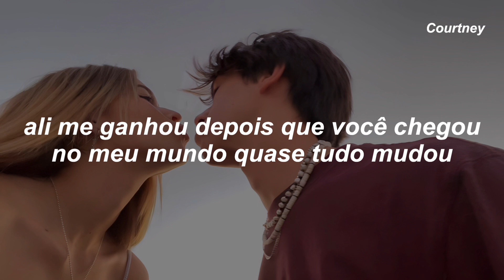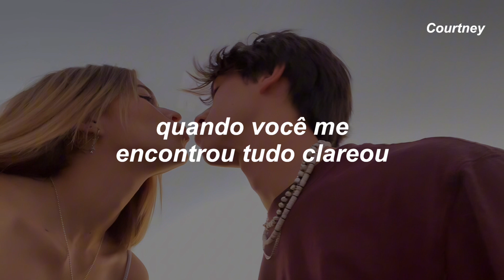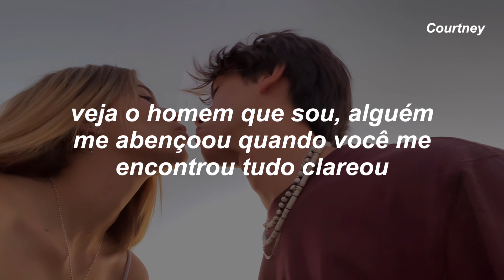depois que eu fui embora (trend tiktok) | Sunshine - Delacruz (letra)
Olá!

Beijos, Courtney

Sunshine
Delacruz

Uh, uh, tchurururu
Uh, uh, uh, uh
Uh, uh, tchurururu

Ali me ganhou depois que você chegou no meu mundo
Quase tudo mudou
Parece até miragem nós dois numa paisagem
A sós, dois sóis
Sorrindo e dançando, atrasando o amanhã
Transando até de manhã
Como se não existisse, como se nunca viesse
O após, oh sunshine

Veja o homem que sou, alguém me abençoou
Quando você me encontrou tudo clareou

Uh, uh, tchurururu
Uh, uh, tchurururu

É tão real, todos podem ver
Nem é natal, nunca pensei
Não é normal, muitos querem ter
E olha que nem é Natal
Meu presente